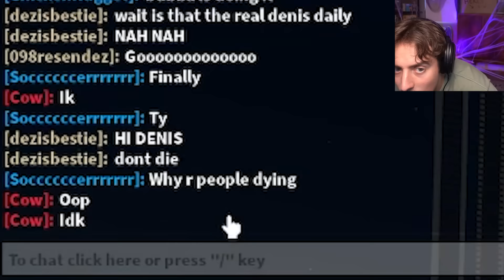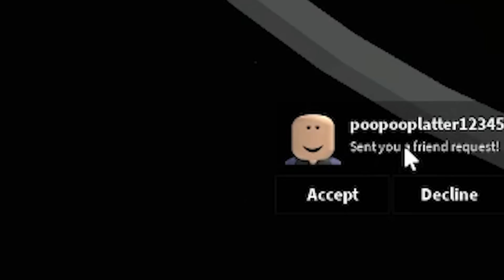I ruined Roblox Cart Rides for everyone